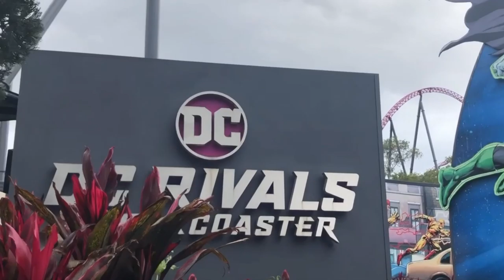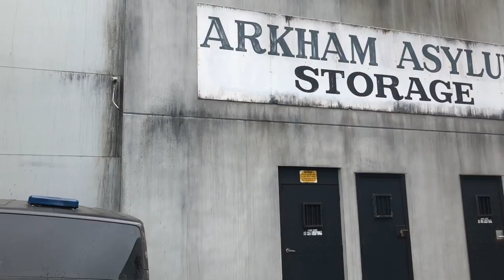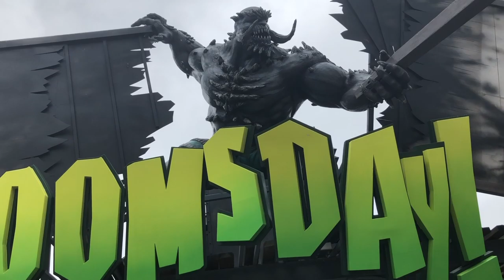Special Report: Hudson at Movie World in Australia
I can't wait to go to this park someday!  Thanks Hudson for this great report!

If you want to buy some merch, visit our

The Koaster Kids logo was designed by Kristopher Werner.